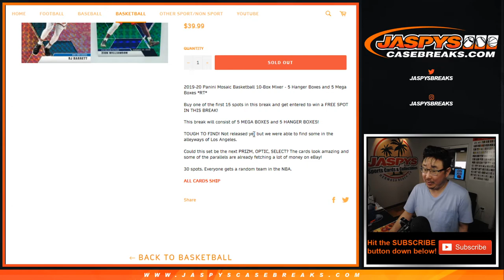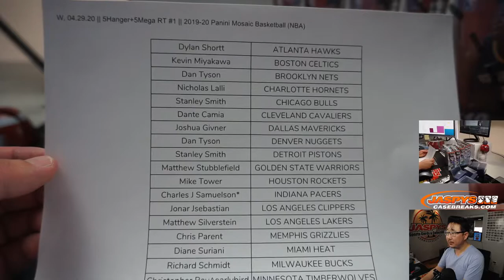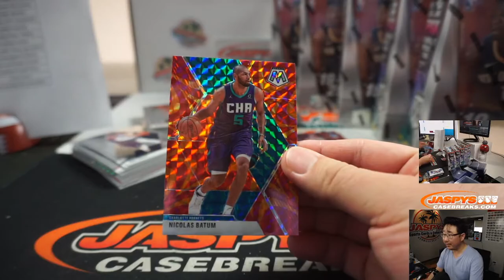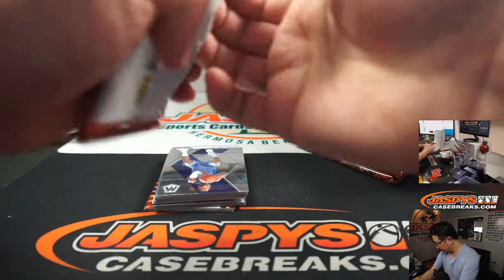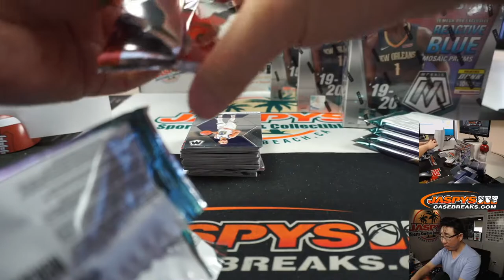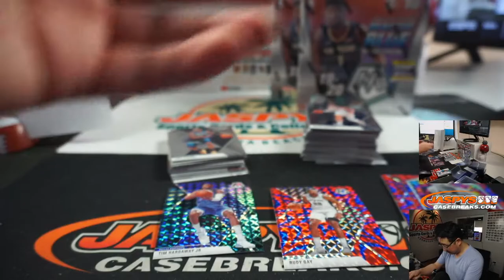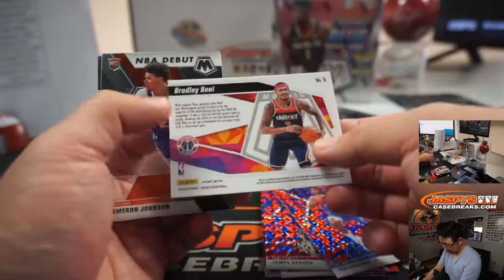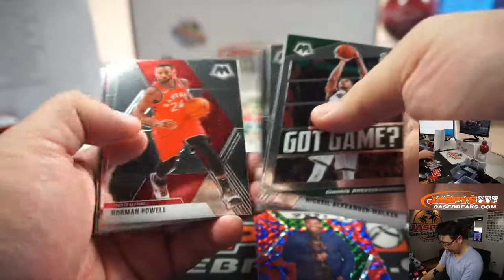W, 04.29.20 || 5Hanger+5Mega RT #1 || 2019-20 Panini Mosaic Basketball (NBA)